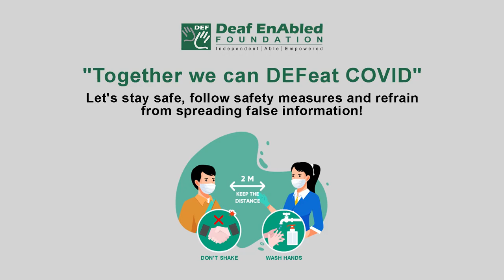Shrug (Verb) Word of the Day for June 10th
Shrug

Meaning - to raise your shoulders and then lower them in order to say you do not know or are not interested:

Example - "Where's Dad?" I replied to my brother, shrugging.